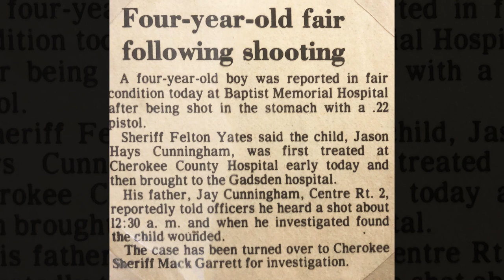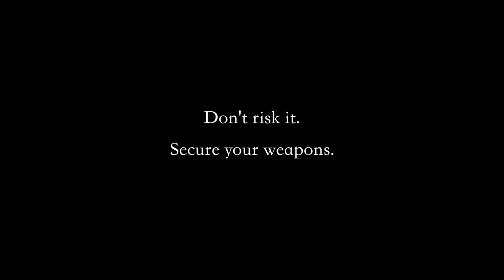A Gun Safety Message from Officer Jason Cunningham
13-year-old Brooklynn Mohler died when she was shot by her friend who got her hands on an unsecured gun in the friend's home.  LVMPD Officer Jason Cunningham was first to arrive at the scene.  For him, the deadly incident had special significance.  At age 4, he shot himself with an unsecured gun.  Don't risk it!  SECURE YOUR WEAPONS.